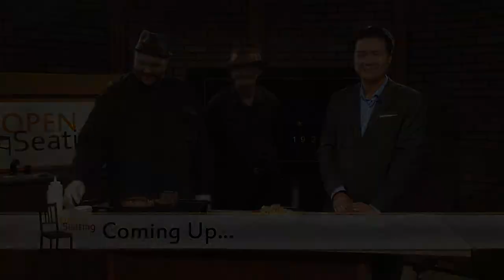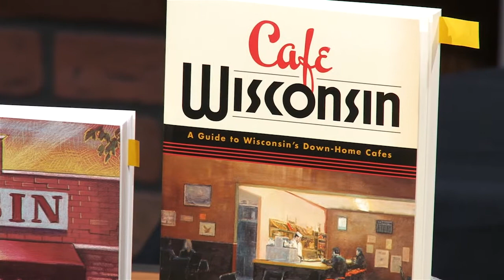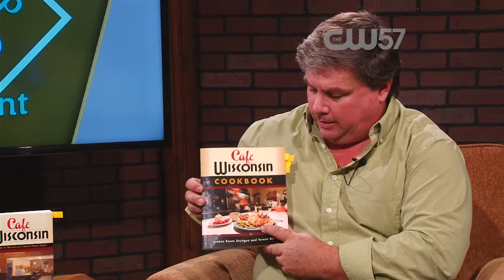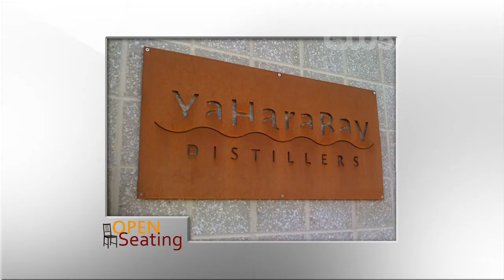WBUW CW 57 Open Seating - October to November 2013